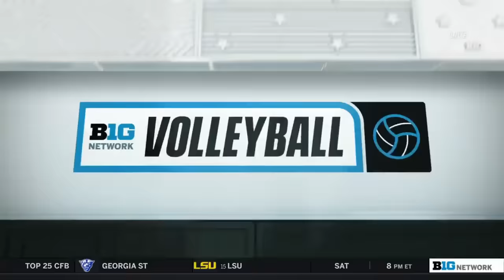#3 Wisconsin Vs #16 Purdue | NCAA Women Volleyball Full Game 11/17/2023